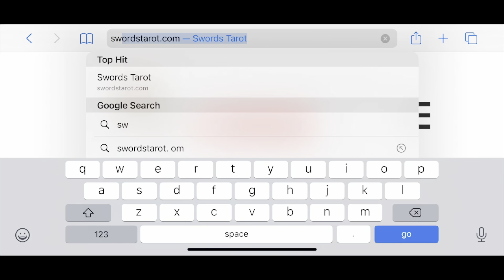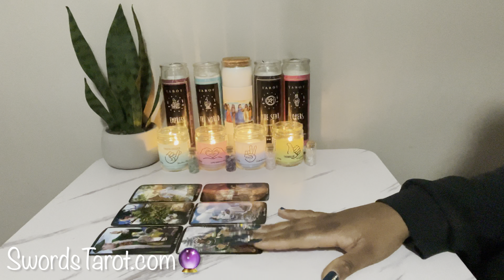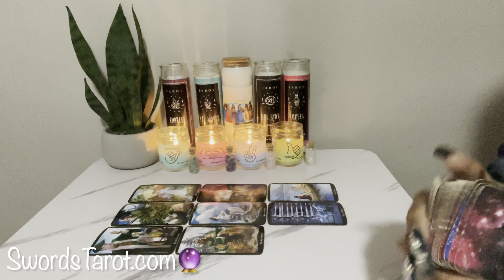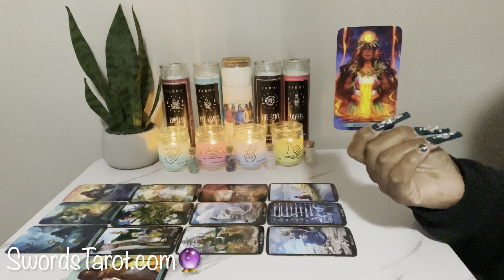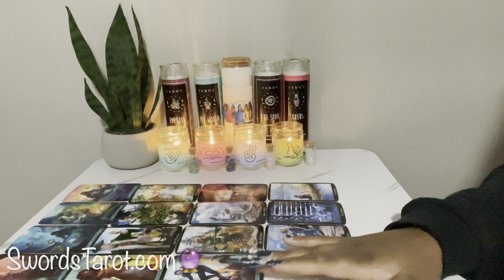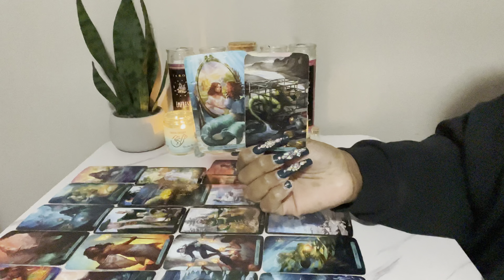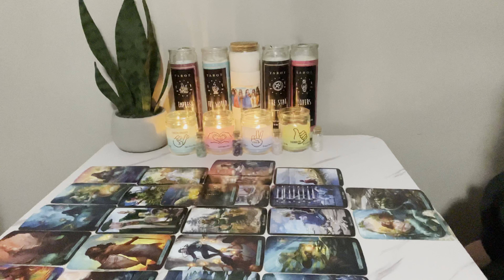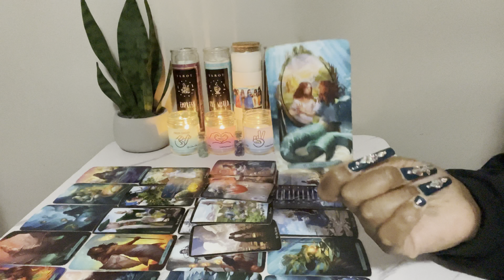AQUARIUS ♒️ YOU CANT TRUST THEM … (( LISTEN TO YOUR INTUITION ))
tarot reading,
tarot priest,
tarot de liss,
tarot cancer,
tarot leo,
tarot apprentice,
tarot taurus,
tarot aquarius,
tarot aries,
tarot asmr,
tarot acuario,
a tarot of the divine,
tarot barbie,
tarot by marie,
tarot by icy,
tarot by bronx,
tarot bear,
tarot by aliyah,
tarot by m,
tarot beginner,
miss b tarot,
kayla b tarot reading,
jay b tarot,
chili b tarot,
tarot card,
tarot capricorn,
tarot card meanings,
tarot cottage,
tarot card reading love,
tarot capricornio,
özg c tarot,
alex c tarot youtube,
tarot cali,
tarot diva,
tarot daily,
tarot de frida,
tarot deck,
tarot del girasol,
tarot de sandra,
tarot diviner,
tarot empress,
tarot escorpio,
tarot en vivo,
tarot esoterico,
tarot explained,
tarot escorpio hoy,
tarot en espanol,
tarot espana,
eli art e tarot,
m&e tarot,
bruno e tarot,
luz e tarot,
tarot for beginners,
tarot farsi,
tarot future spouse,
tarot for you 4444,
tarot for cancer,
tarot for gemini,
f.k tarot,
m f tarot,
tarot f,
tarot gemini,
tarot girasol,
tarot goddess,
tarot geminis hoy,
tarot gemini october 2021,
tarot geminis noviembre 2021 amor,
tarot guidance,
tarot gemini september 2021,
lady g tarot,
cindy g tarot,
h&g tarot,
gena g tarot,
inner g tarot,
portal g tarot,
spiritual o g tarot,
polo g tarot reading,
tarot history,
tarot how to,
tarot hoy,
tarot healer bae,
tarot horoscope,
tarot hermit,
tarot harmony desiree,
tarot haul,
w.h tarot,
butch tarot,
h.i.m tarot,
tarot hai,
tarot interactivo,
tarot interactivo hoy,
tarot indonesia,
tarot intuition,
tarot indio,
tarot icy,
tarot is he the one,
tarot introduction,
i tarot card,
i love tarot,
tarot journal,
tarot job,
tarot julissa,
tarot justice,
tarot jose,
j tarot leo,
j tarot cancer,
j tarot escorpio,
j tarot tauro,
j tarot acuario,
tarot kino,
tarot karma,
tarot king,
tarot karmic,
tarot karte,
tarot kutak,
tarot kd,
tarot key,
k's tarot libra,
k's tarot pisces,
ali's tarot cancer,
ali's tarot scorpio,
tarot libra,
tarot love,
tarot love reading,
tarot live,
tarot liss,
empress l tarot,
obsidian lotus l tarot,
l e o tarot,
l'etoile tarot,
la nieve tarot,
l'impératrice tarot,
l'hermite tarot,
tarot de l'illumination,
tarot mom,
tarot music,
tarot mistico,
tarot meditation,
tarot meanings,
tarot madre agua,
tarot magician,
tarot myanmar,
m tarot scorpio,
m tarot singh,
e&m tarot,
w m tarot,
ali m tarot,
tarot with m singh short,
current feelings tarot m singh,
tarot november 2021,
tarot next relationship,
tarot no contact,
tarot n heal,
tarot new love,
tarot nona,
tarot numerology,
tarot next in love,
yn tarot,
in tarot,
bougie in tarot,
heal n tarot,
talking tarot,
medusa's tarot n more,
tarot n u manisha,
tarot of light,
tarot orion,
tarot oracle,
tarot october 2021,
o tarot responde,
o tarot card,
o tarot é confiável,
o tarot do amor,
o tarot de marselha,
como funciona o tarot,
como consagrar o tarot,
como ler o tarot,
tarot pisces,
tarot priestess,
tarot pisces today,
tarot pregnancy,
tarot para leo,
tarot gary p gilroy,
p nation tarot,
tarot preeti p,
p name tarot reading,
tarot manly p hall,
p sabar tarot,
tarot de hoje para touro,
tarot si o no,
tarot queen jamila,
tarot queen,
tarot questions,
tarot queen bre 1111,
tarot que siente por mi,
tarot queen uzi